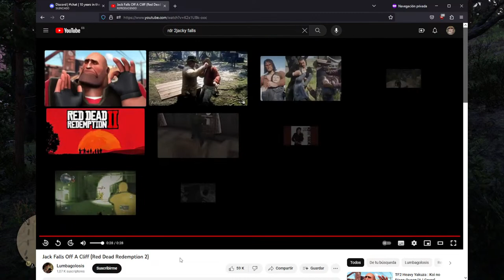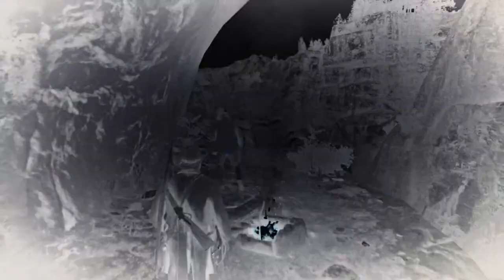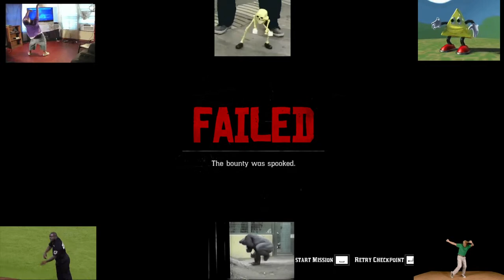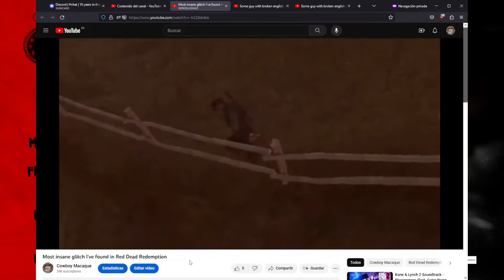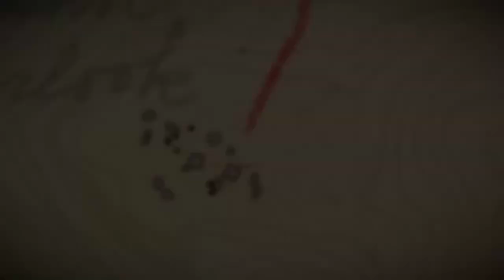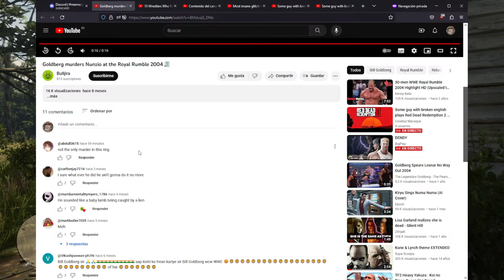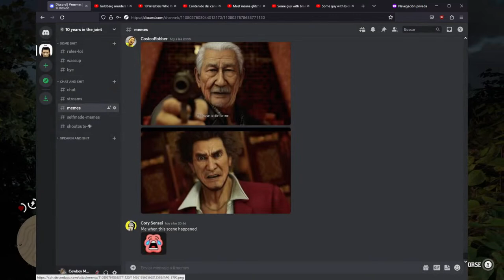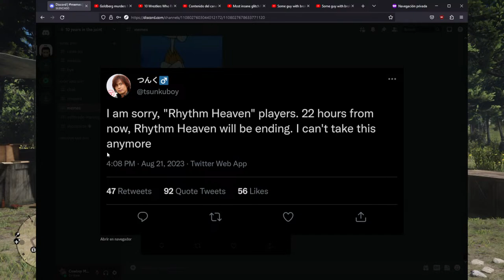Some guy with broken english plays Red Dead Redemption 2 - Part 2